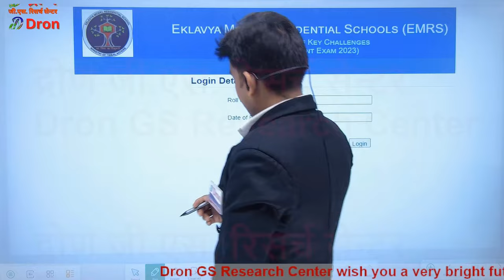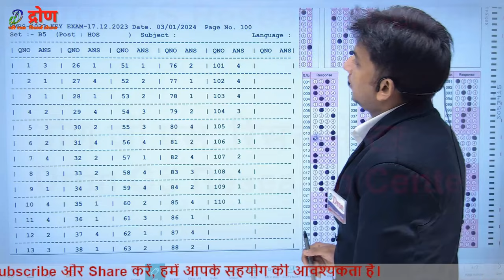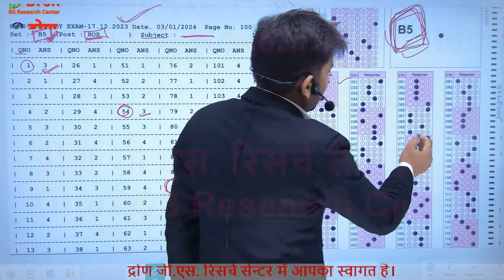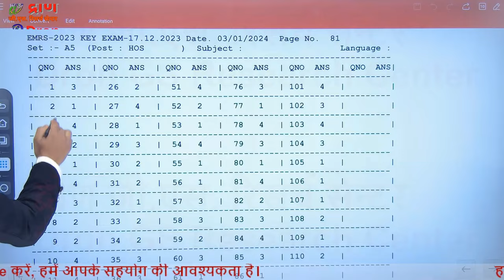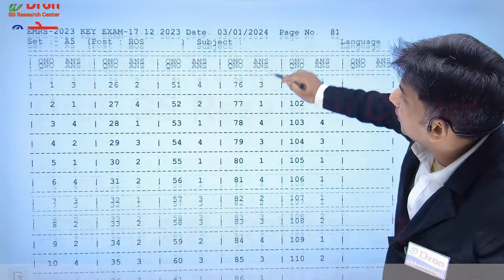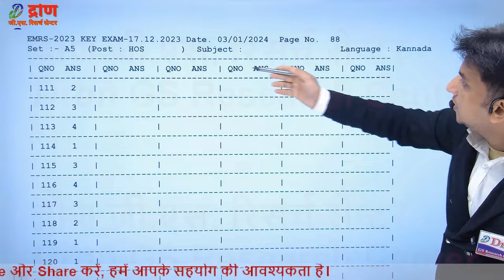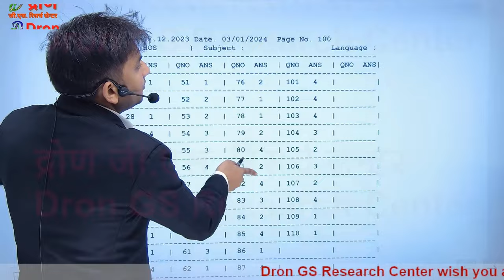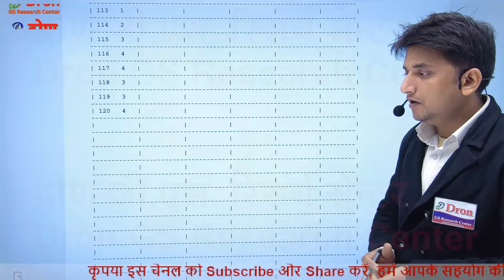EMRS Answer key 2023 । सही तरीके से मिलाना सीख लें । EMRS answer key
इस विडियो में EMRS answer key 2023 को सही तरीके से मिलाने के बारे में समझाया गया है।
 This video is about the information of right direction to match EMRS answer key 2023.
  EMRS non-teaching post answer key-

1) emrs answer key 2023
2) emrs hostel warden cut off mark 2023
3) emrs jsa cut off 2023
4) emrs hostel warden cut off
5) emrs tgt answer key
6) emrs answer key tgt 2023
7) emrs answer sheet
8) emrs answer key lab attendant
9) emrs tgt answer key 2023
10) emrs answer key hostel warden
11) emrs answer key pgt
12) emrs pgt cut off 2023
13)emrs jsa cut off
14) emrs answer key kaise milaye
15) emrs answer key milane ka tarika
16) emrs answer key 2023 kaise dekhe